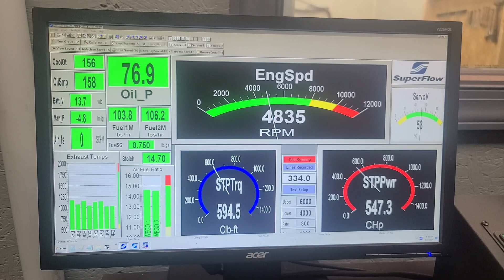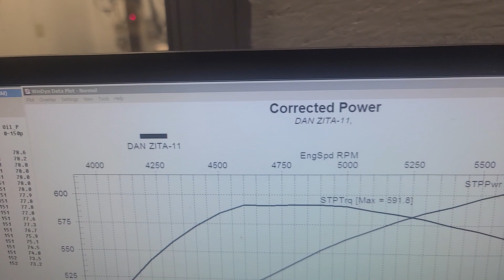Dan Zita SBC 434